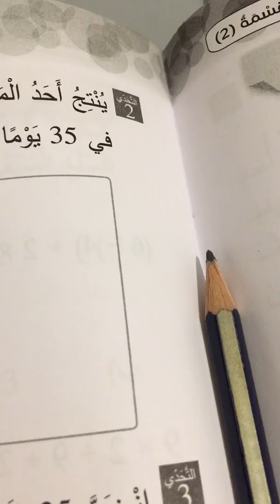شرح درس الضرب ٣ الجزء(٣) المعلمة خلود بركات